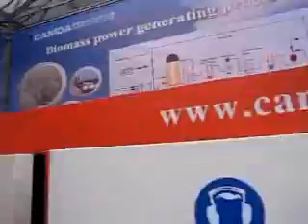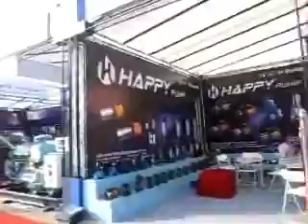GuangZhou International Heavy Duty Machinery Exhibition by DGC Media